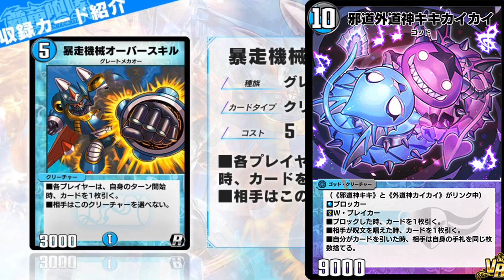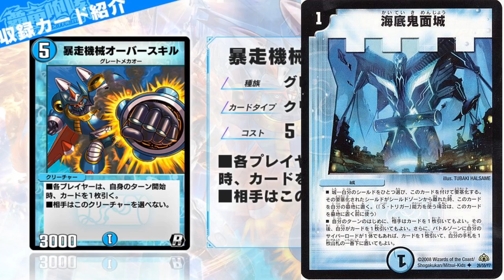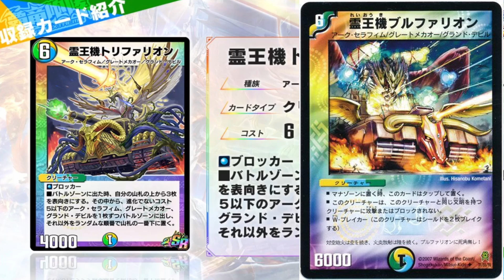【デュエプレ】【8弾EX】天門超絶強化！！霊王機トリファリオンのコスト踏み倒しがヤバすぎたｗｗ【デュエルマスターズプレイス】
【ゲソ天の気功法メンバー】

【今まで砕いてきたカード紹介】
母なる君17枚:シヴァ12枚：ゼウス10枚:ミルフィー1枚: テトラ4枚 :機械神1枚 :メドゥーサ1枚:ケルネイヤ1枚:スフィンクス1枚:オクトリス1枚 サタン2枚 ブローディア1枚 クルト4枚 アイリーネ1枚　骸の王5枚 スカルフェイン4枚 リノセウス2枚 トート2枚  黄金都市2枚 ツヴァイ1枚 聖獣の楽園1枚 ドールマイスター1枚 清純エイラ1枚 カムラ3枚 ソーラ3枚 ルベル1枚 チェキババ4枚 ギンセツ2枚 ネフティス3枚 アーカス3枚冒涜の球体2枚 ララ1枚ゴブリンスクラム１枚

ローテーションかアンリミでBO1でやりましょう！！

コメント欄で言っていただけると幸いです！

持ってないレジェンドは生成して砕きます。
う〜ん〜ザウッ！はいどーもみなさん！ゆはいちゃんねるのゆはいです！

とりあえず目指せ登録者数1000人を目標にYouTubeでゲーム実況をしています！

いろいろなゲームを実況プレイしていきたいと思うのでよろしくお願いします！

【ライブ配信】

ライブ配信ではゆはいの愉快な仲間たちと個人情報、かなりの暴言が飛び交ったライブ配信をしていますwかなりの暴言かと思いますが僕らにとっては日常で暴言なくしてはコミュニケーションがとれないという病的なやつらの集まりですw

決してガチではなくネタなので温かく見守っていただけると幸いです！

※僕達は特殊な訓練を受け屈強なメンタルを所有していますので良い子は絶対真似しないでね(笑)

my twiter